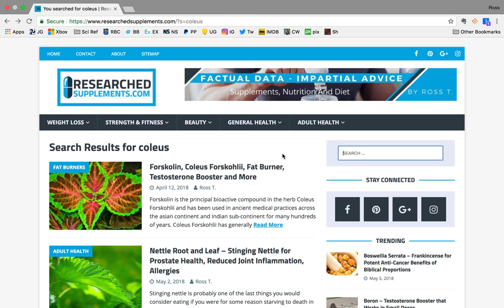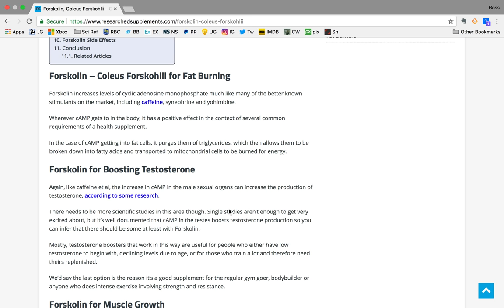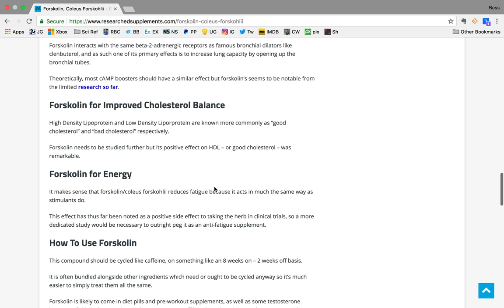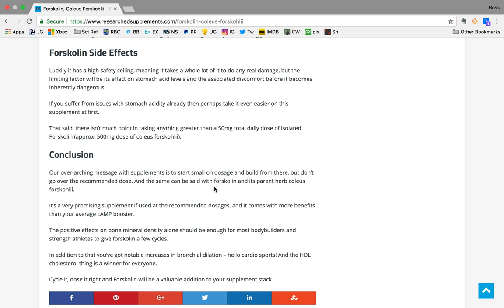Forskolin for Fat Burning, Testosterone, Muscle and Bone Strength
Forskolin is the bioactive compound found in the herb Coleus Forskohlii. It works in a similar way to stimulants by increasing cyclic adenosine monophosphate (cAMP) in various organs and tissues. When cAMP is elevated in fat cells, it increases fat burning thermogenesis. In the testes it boosts testosterone. In the brain it improves cognitive function.

Furthermore, there appears to be a muscle building element independent of the testosterone boost. Perhaps the most intriguing benefit of all is a notable increase in bone mineral density.

Aside from any of the other effects, that alone might merit any bodybuilder or strength athlete giving it a shot.